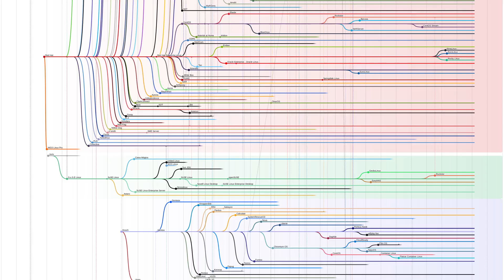Why We Need to Change the Way We Introduce People to Linux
In this video, I discuss what we, the Linux community, need to change about our approach to introducing people to Linux, and why.
Although this video is targeted at those who are already part of the Linux community, it also contains some important information for people looking to switch to Linux.